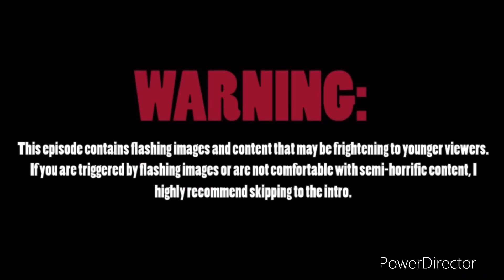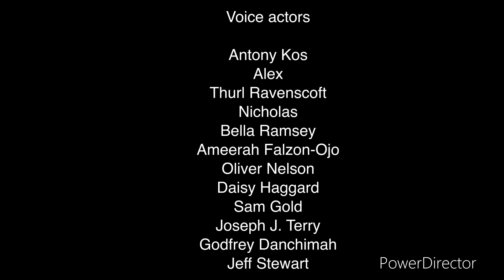Battle Of The Objects episode 14 - The End Of BOTO Season 2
In this finale of Battle Of The Objects, the final 9 competes all challenges from previous episodes, what prize will it be?